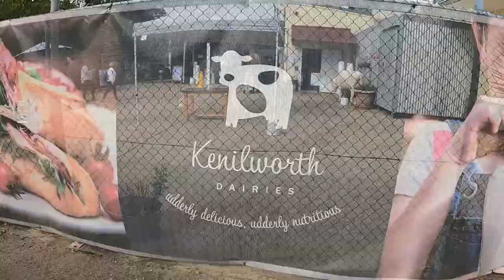Kenilworth Camping Campsite Review - Cocker Family Adventures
Weekend out at Kenilworth Camping, a dairy farm turned campgrounds, 2kms outside the town of Kenilworth.  The Bakery and a Dairy shop are a must visit! hope you enjoy!